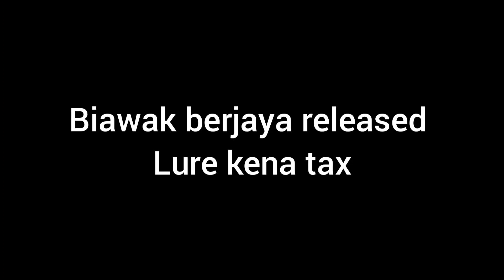Kes Bila Susah Strike - Cari Strike Punya Hal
Kali ini keluar casting haruan lepas hari hujan..Saya dapat seekor size agak baik catch and release..Tiada record sebab niat cuma nak santai2 casting bukan nak Cari konten pun.Tapi menantang Biawak nie menganggu betul hilang semua ikan..Hah kan mendapat kena sembat kaw-kaw punya tukar leader besar sikit sebab menantang Biawak nie besar gila...Abang sepupu merasa juga guna rod Bullzen saya yang dah lama tersadai dirumah..